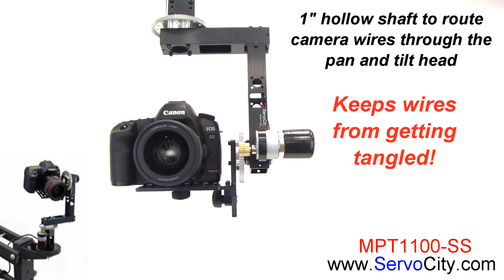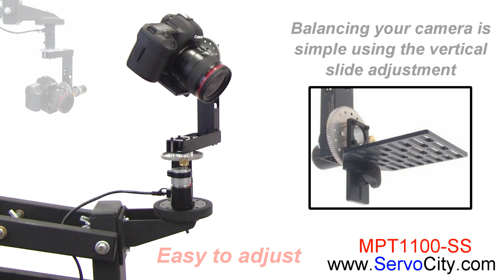ServoCity MPT1100-SS Open Loop Pan & Tilt System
Introducing the new MPT1100-SS pan and tilt system from ServoCity!  The pan and tilt head is the ideal size for DSLR and smaller bodied cameras.  The super light 6061 T6 aluminum structure weighs in at only 2.2lbs, yet is able to handle up to a 6 pound payload!  Dual ball bearings on each axis support the 1" hollow aluminum shafting allowing you to route camera wires through the pan and tilt head.  The head easily attaches to a jib crane in the upright or hanging position without any tools (Jib Mounting Kit sold separately).  The MPT1100-SS is precisely controlled by a new digital joystick controller.  The two channel controller is fully proportional and the maximum speed of each axis can be limited by the min/max knobs for the ultra-slow shots.  Setup is quick and easy as the controller links to the pan and tilt head with a single CAT6 cable and is powered by a 12V power supply.  The system ships as a ready-to-run unit that includes a pan & tilt head, joystick control, 25 foot CAT6 cable, and 12V power supply. Camera shown in video not included.

Ships fully assembled for $649.99